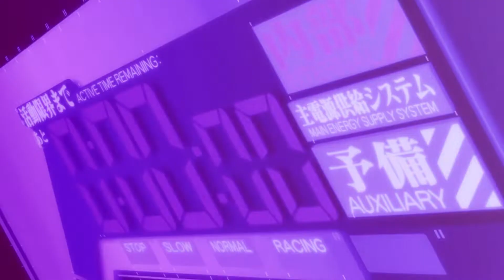I Am Asuka Langley Soryu - AMV - Neon Genesis Evangelion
"I Am Asuka Langley Soryu"

Anime: Neon Genesis Evangelion Rebuild movies + episode 9
Character focus on Asuka